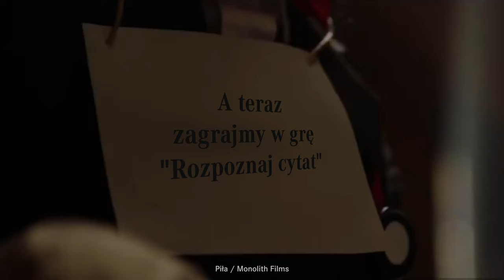Świąteczna klasyka filmowa z Mateuszem Damięckim [QUIZ FILMOWY]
Zaprosiliśmy Mateusza Damięckiego do naszego Classic Corner, aby wśród klasycznych samochodów marki Mercedes-Benz zagrał z nami w filmową grę. Mateusz przyjął wyzwanie.

Zagraj z nami i nie zapomnij o komentarzu z Twoim wynikiem.

00:00 Ulubiony film świąteczny
0:51 Zagrajmy w grę [quiz]
05:30 Bonus